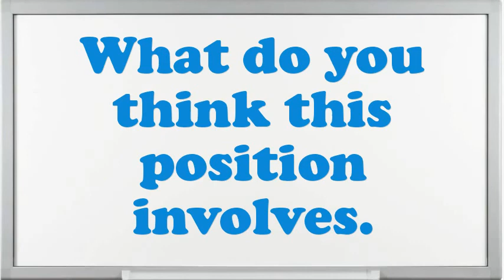Deployment Engineer Interview Questions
Interview Questions for Deployment Engineer.Example when you went above and beyond the call of duty.What encouragement preparation would you demand being capable to do this Deployment Engineer job?What pertinent Deployment Engineer skills do you possess?Illustrate few exemplars of companionship as an Deployment Engineer.Why do you think you are eligible for the position of Deployment Engineer?